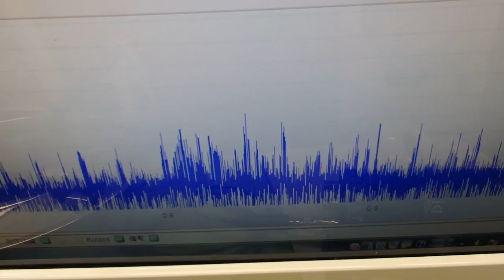オリジナル超音波プローブの「発振・制御」技術 ultrasonic-labo